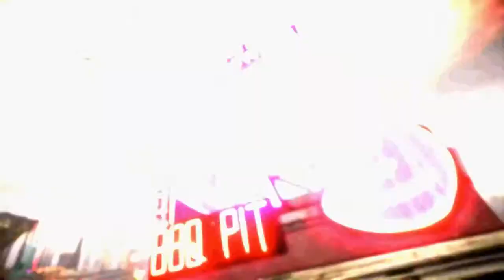PS4 Saints Row Gat Out Of Hell Trailer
Fresh clips, fresh movies, fresh games.  Join us enJoy with us!

Свежие клипы, свежие фильмы, свежие игры. Присоединяйте к нам, наслаждайтесь с нами.